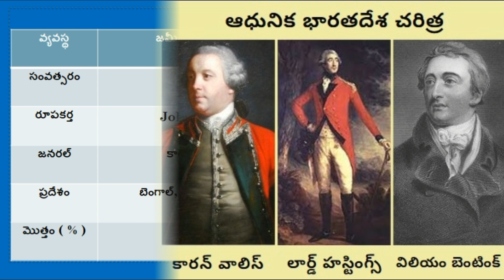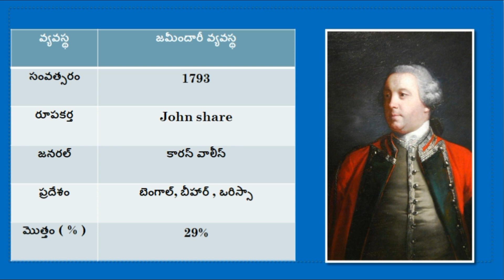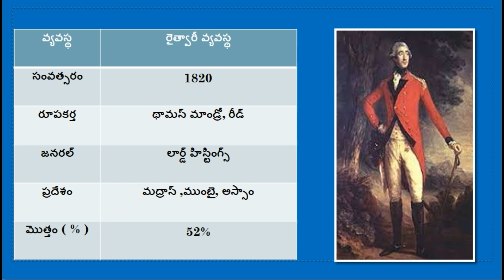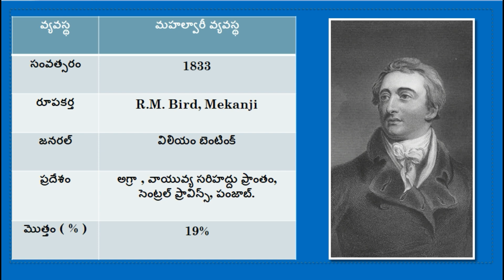modern history British Administration lesson part 1 In Telugu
hi students,
          this video is about modern history British Administration lesson part 1.
                  explained in telugu. this video is explained
                  by D.S.V.Ramana and his video is part-1.